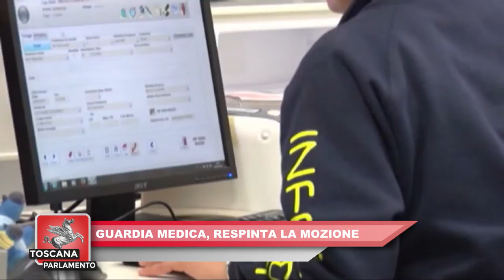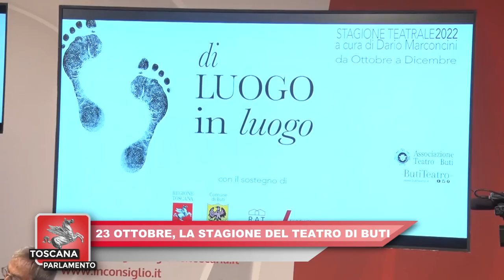ITALIA7 -TOSCANA PARLAMENTO del 01.10.2022